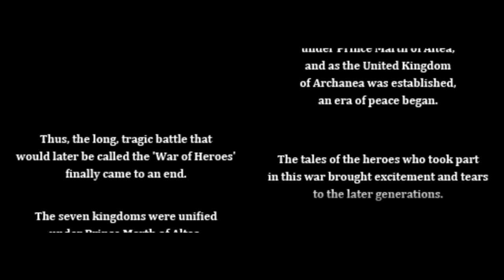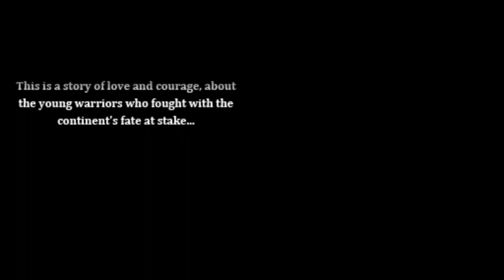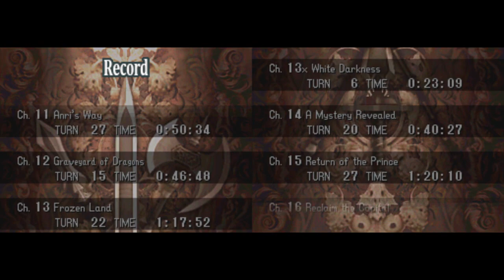Let's Play Fire Emblem 12 Part #55 - Rolling Credits [Chapter 24, 2/2]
...for a long, long time.